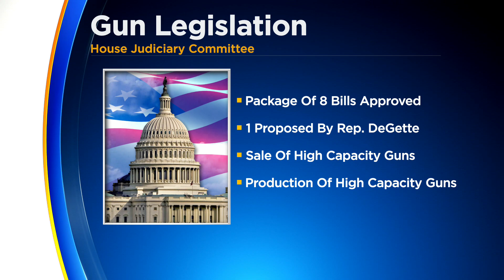Colorado Congresswoman Diana DeGette's Legislation To Ban High-Capacity Gun Magazines Moves Forward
Colorado Congresswoman Diana DeGette helped introduce legislation to ban the sale, manufacturing, transfer or possession of high-capacity gun magazines capable of holding more than 10 rounds of ammunition.